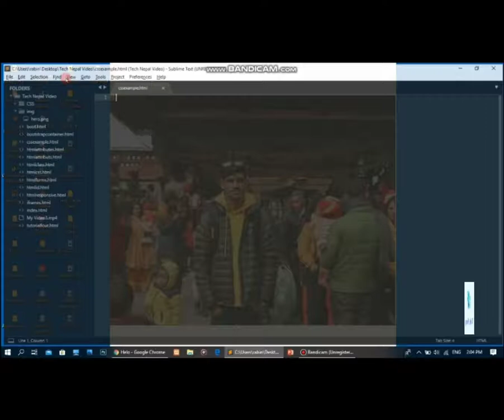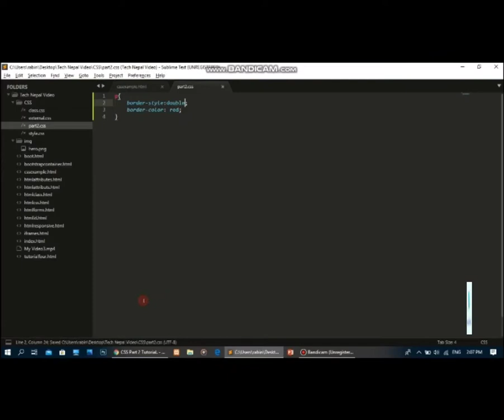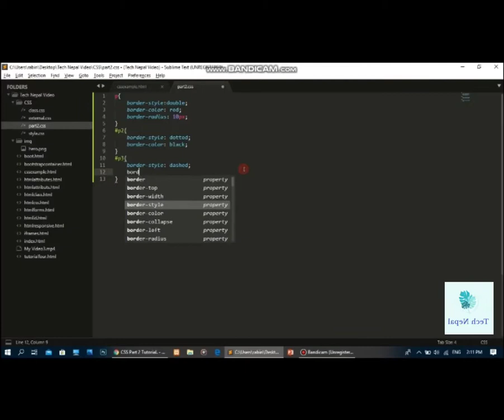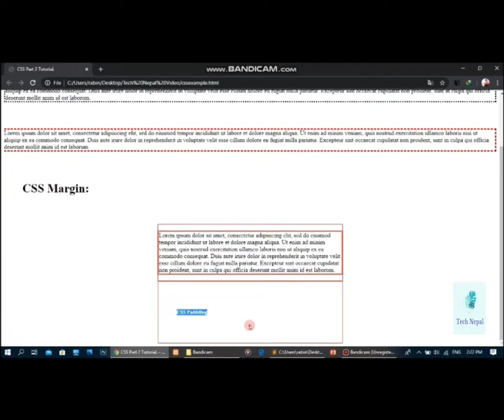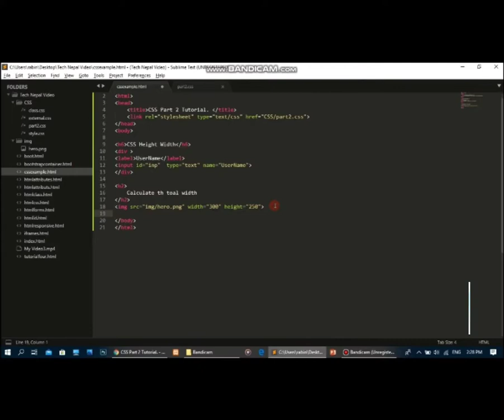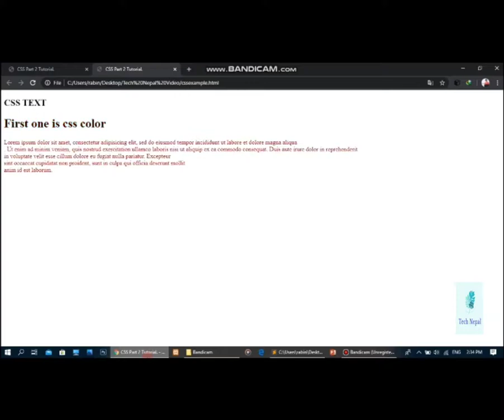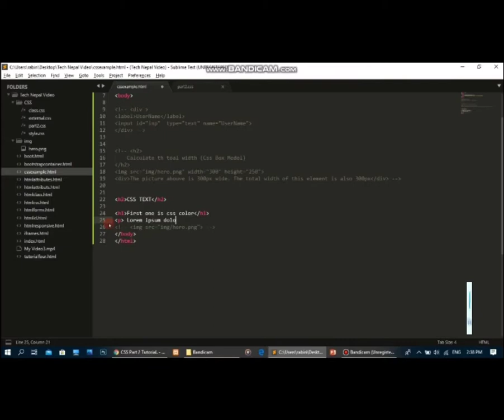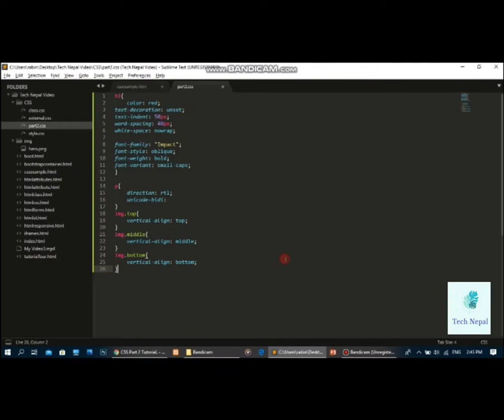Margin, padding, Border, In CSS|| part-2 CSS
In this video we implement various CSS attributes like padding, margin, Border etc.